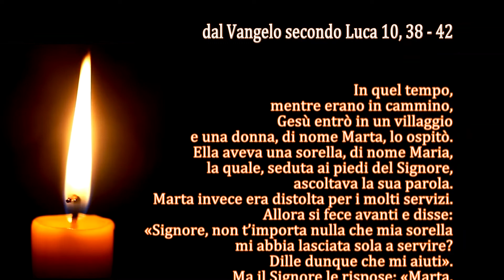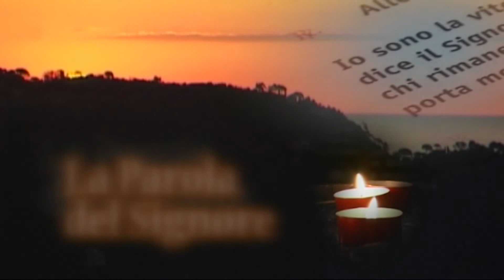La Parola del Signore - Il Vangelo del giorno - 16/07/2022